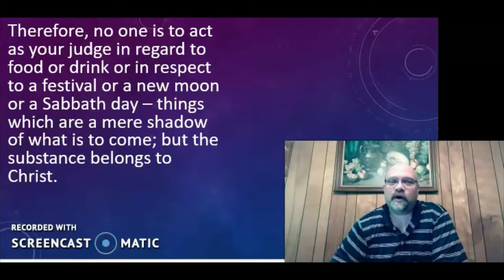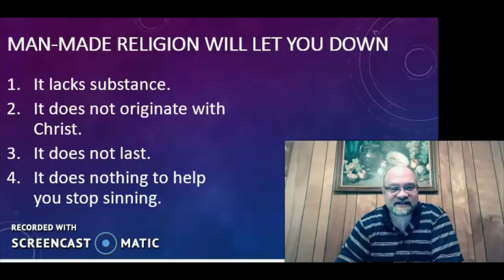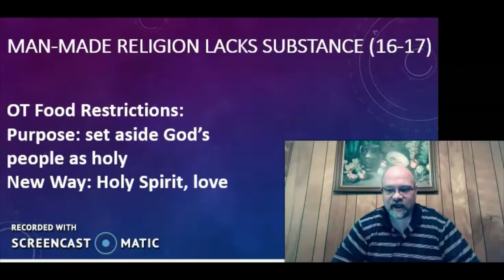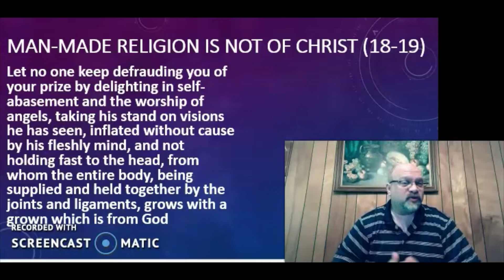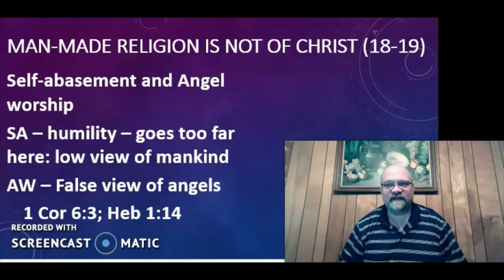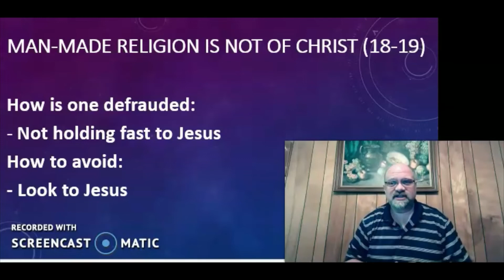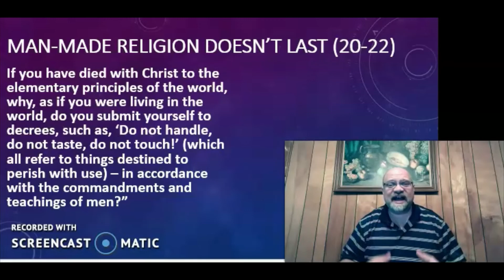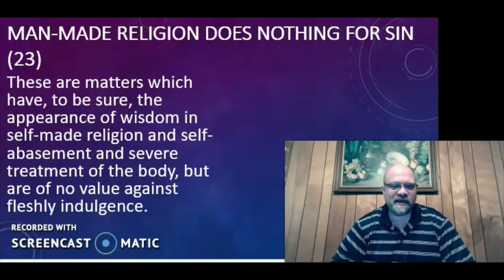Has Religion Let You Down? - Colossians 2:16-23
Man-made religion is of no value, it will not help you, because it does not come from Jesus. In this passage, Paul gives us several points about such religion. First, man-made religion lacks substance. Second, it does not originate with Christ. Third, it does not last. Fourth, does nothing to help you stop sinning.